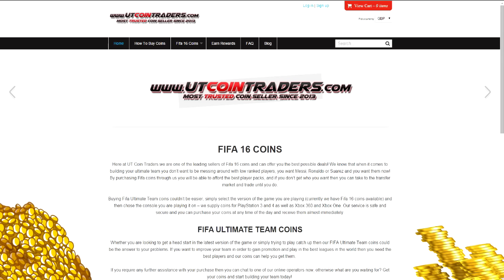INSANE PACK LUCK + FUNNY CHALLENGE!! FIFA 16 FUT PACKS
We got so lucky in this pack opening and we did a little challenge to make this fifa 16 fut packs opening funnier!!